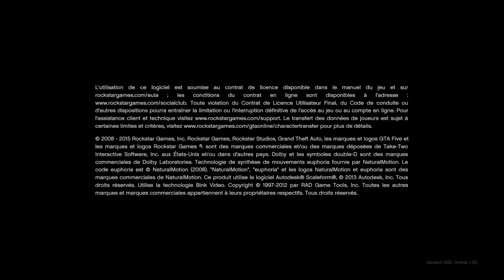gta 5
jeux faite le 16 décembre 2016